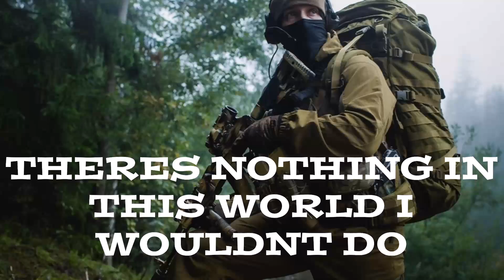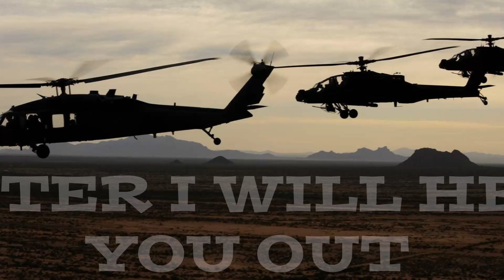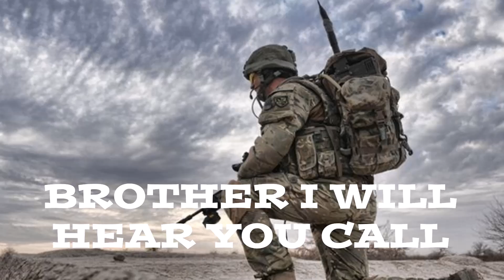Hey Brother, Avicii cover by Breeze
Dedicated to all the service men and women from all over the world . I made this video myself on this cold day here in the UK , ! I hope you like it , Breeze xx